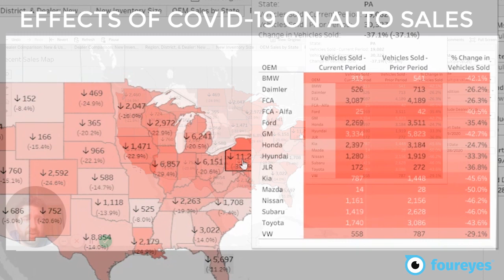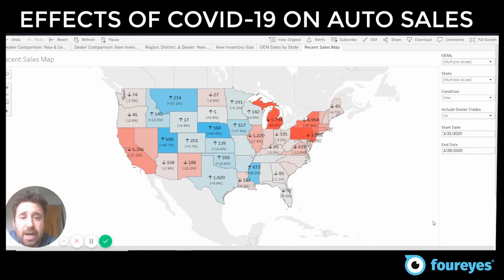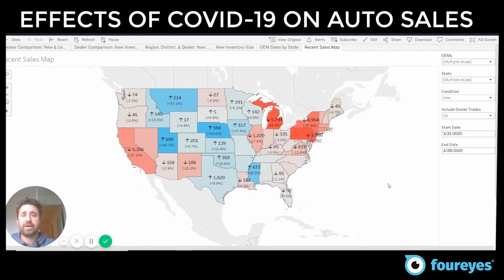The Effects of COVID-19 on US Auto Sales - Week of 3/20/20 | Foureyes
In this video, we hear from David Steinberg, CEO and Inventor of Foureyes about auto sales insights from the week of March 20, 2020 for different states across the nation. In this Foureyes data visualization shows the effects of COVID-19 on U.S. auto sales using publicly-available data.